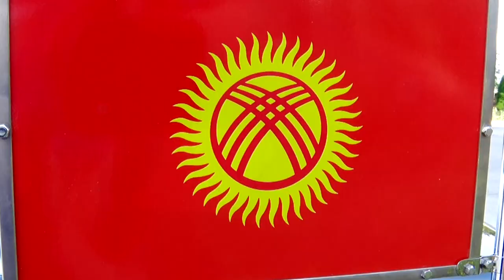ПРЕЗИДЕНТ ТАЖИКСТАНГА БАРДЫ// ШАН-ШӨКӨТСҮЗ МИНИСТР ГАНА ТОСУП АЛДЫ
Абдумалик Базарбаев журналист  ТРК "ОшТВ"
Каналга катталыңыздар!!!